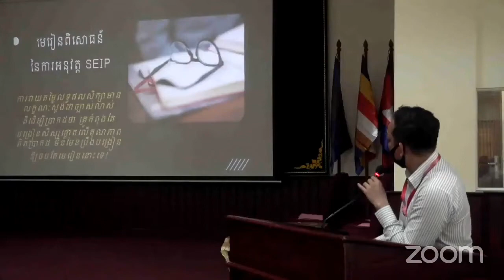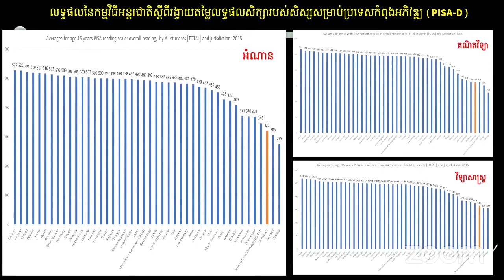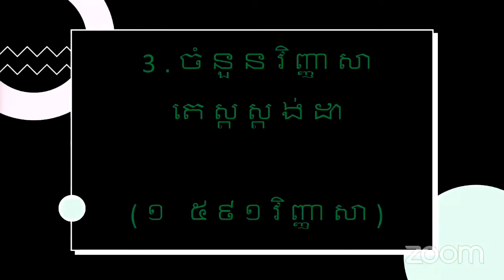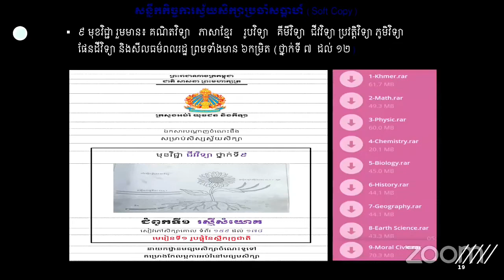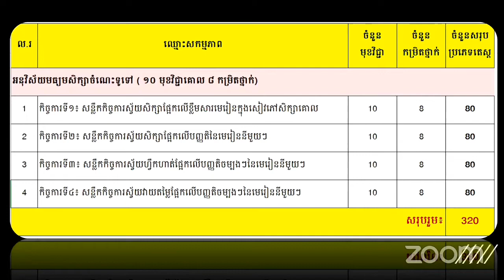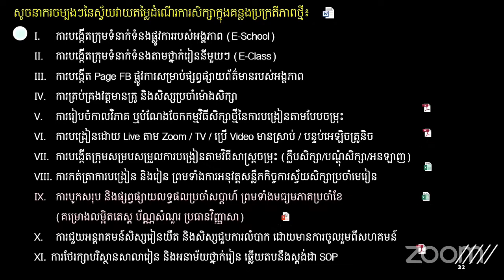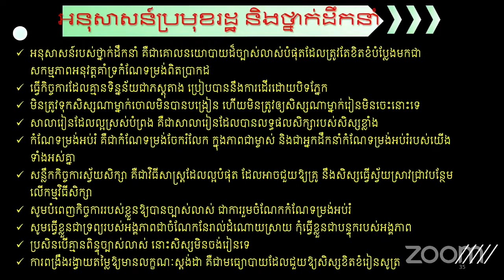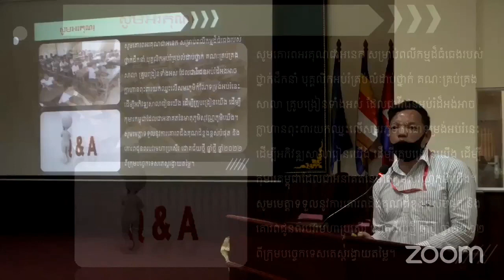មេរៀនពិសោធន៍នៃការអនុវត្តគម្រោង SEIP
កម្មវិធីប្រកាសអនុវត្តគម្រោងកែលម្អការអប់រំចំណេះទូទៅ នាថ្ងៃទី៧ ខែមេសា ឆ្នាំ២០២២